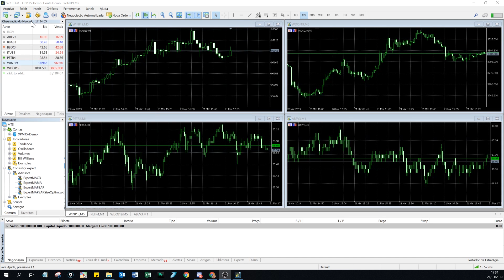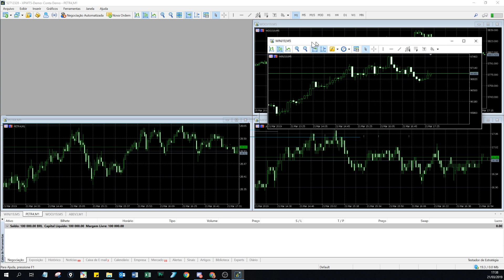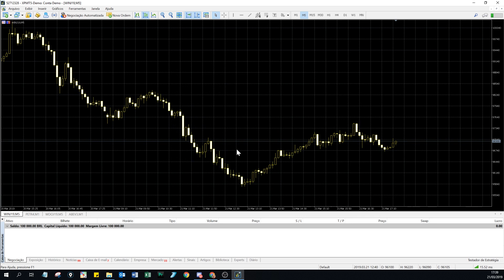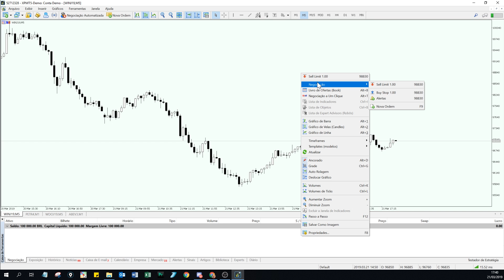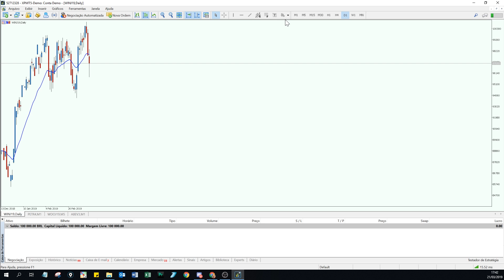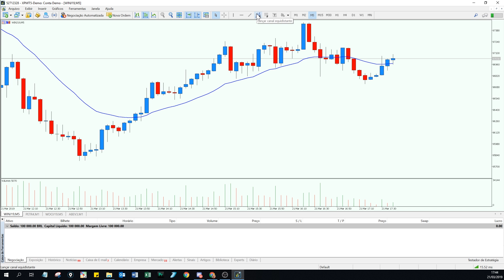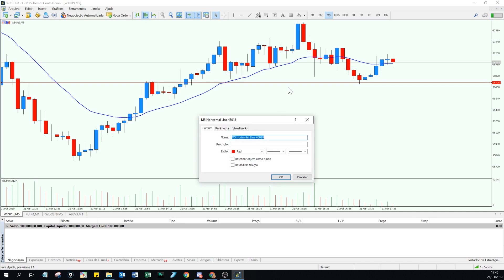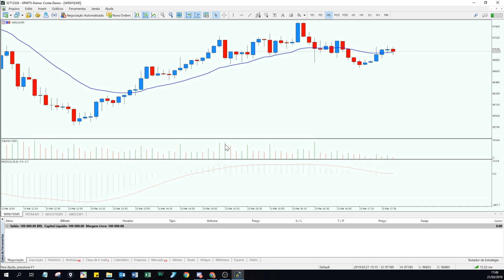Configurando o MetaTrader - Curso Gratuito para Traders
A chegada dos computadores ao mercado propiciou o surgimento de uma forte e crescente indústria de softwares que rapidamente foi incorporada por investidores de todo o mundo. Nesse curso falaremos um pouco sobre a ferramenta do Meta Trader.

► Day Trade em Dólar, Índice, Ações, swing trade, tape reading, conteúdo educacional, análise técnica, tape reading, tudo AO VIVO todos os dias de mercado a partir das 9h00.

O Portal do Trader é uma comunidade com mais de 60 mil traders e investidores e conta com um time de profissionais sem comparação que te ajudam a conquistar sua liberdade no mercado.

e acompanhe esta e inúmeras outras transmissões por nosso chat exclusivo com gráficos e um dinamismo sem comparação.

Aprenda com cursos gratuitos de alta qualidade, um conteúdo fundamental para você se tornar um trader.

Gostou? Aprenda como ser Trader na Bolsa de Valores.

Conheça nosso time:

►Caio Sasaki CNPI

►Túlio Galvão CNPI

►Marcos Moore

►Augusto Andrea

►Martha Matsumura

►Francisco Alves

As análises mostradas nesta transmissão são produzidas pelo analista Caio Sasaki, CNPI-T EM-965 e e Túlio Galvão, CNPI-T EM-1739.

Demais conteúdos possuem característica EXCLUSIVAMENTE educacional e não devem ser interpretados como recomendações de compra ou venda de ativos ou análise de investimentos.

Investimentos em mercado de renda variável possuem riscos, ganhos passados não garantem ganhos futuros, e a decisão final e responsabilidade sobre cada operação é de cada investidor, devendo ser tomada individualmente.